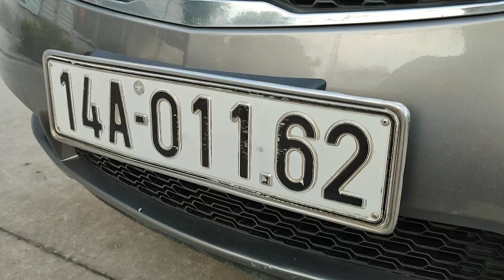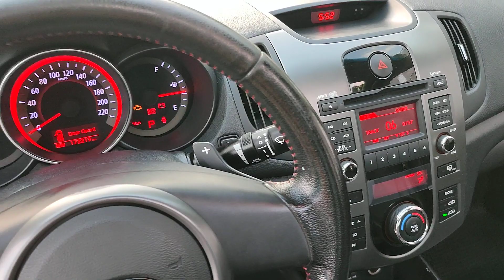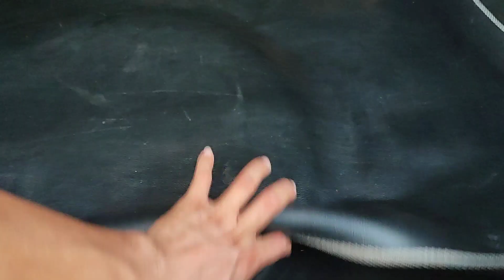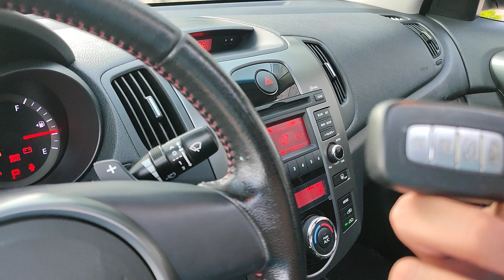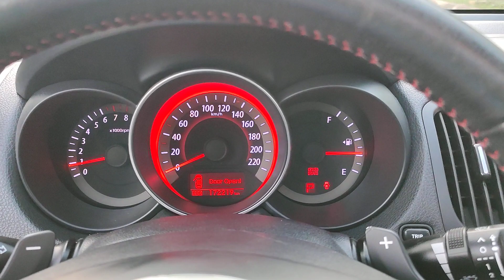Kia Cerato 2011 bản full đồ giá rẻ vừa về ( 1 chủ từ mới + số tự động + hiện đại ngập công nghệ)